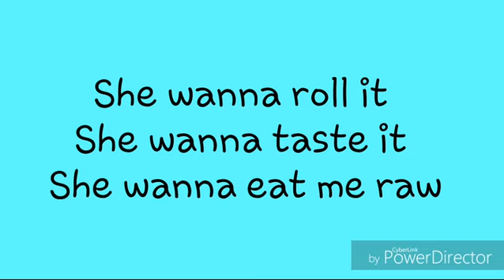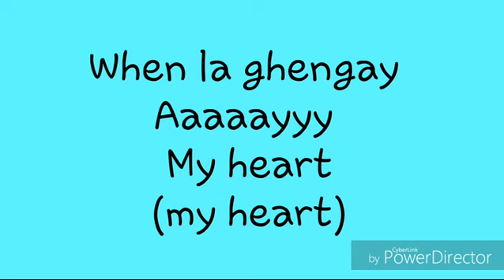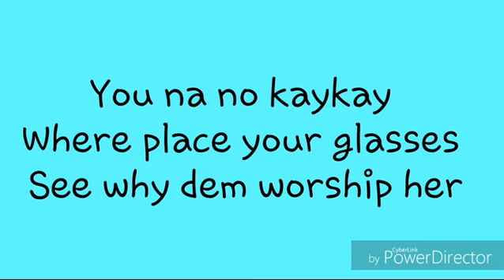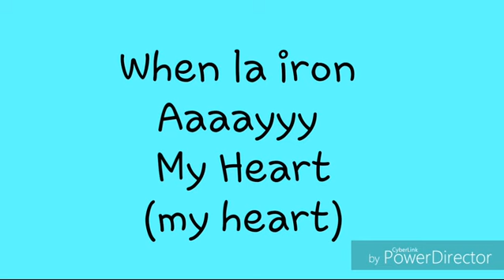Kobazzie - My Heart (Lyrics Video) mp4